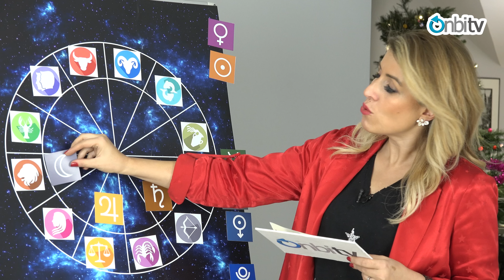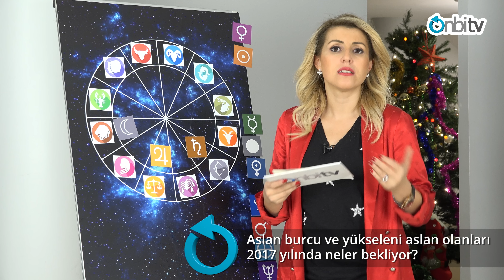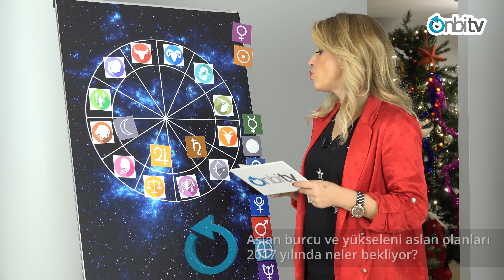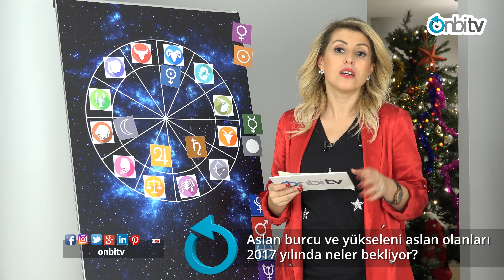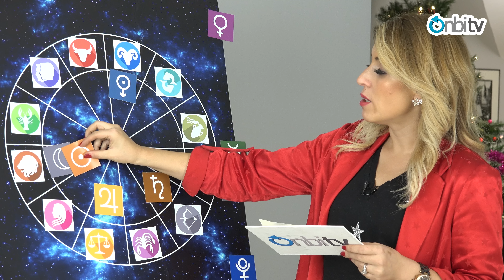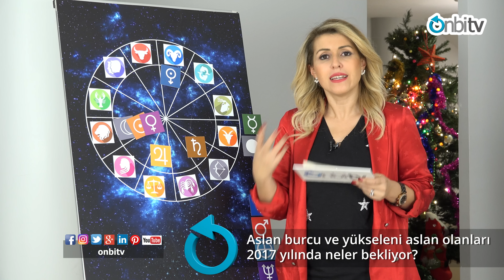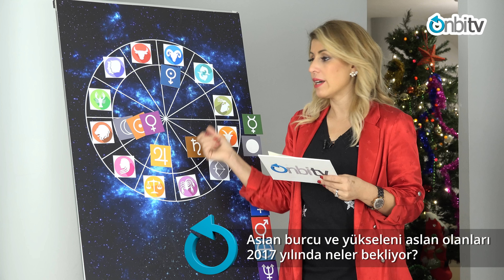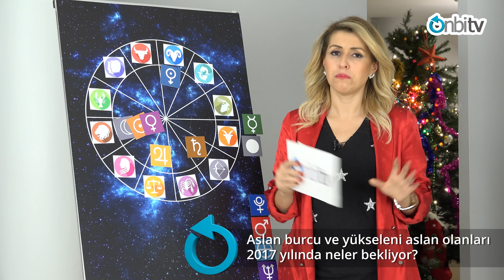Aslan burcu ve yükseleni aslan olanları 2017'de neler bekliyor?